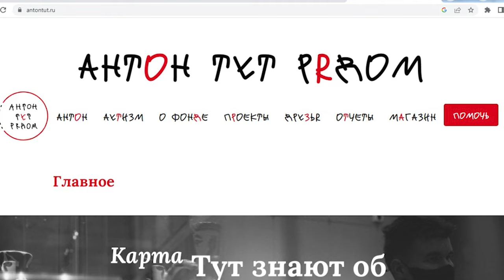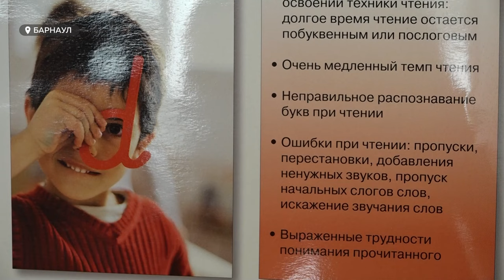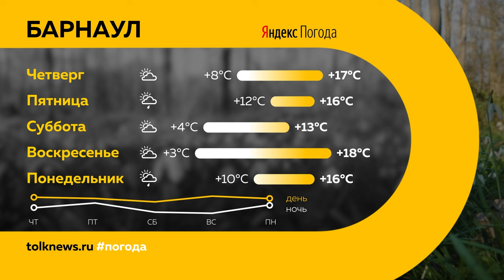"День с Толком". 17.04.2024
Смотрите в выпуске:

00:00 Анонс
00:44 Открыли дорогу в Затоне
01:14 Большая вода пошла на спад
03:09 Действие программы капремонта домов
04:12 Стартовал ремонт дорог в Барнауле
06:36 Новые запреты для самокатчиков
07:55 В Барнауле вновь травят собак
10:46 Свалка в центре Барнаула
13:57 Обновление автопарка в комбинате школьного питания
15:45 Помощь людям с аутизмом
19:12 Погода